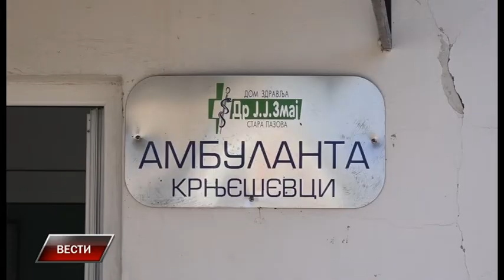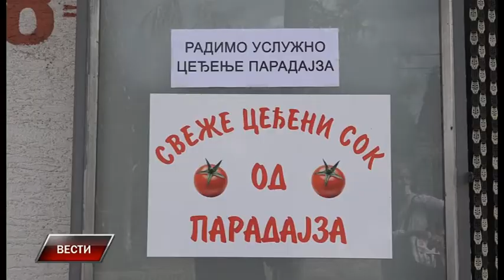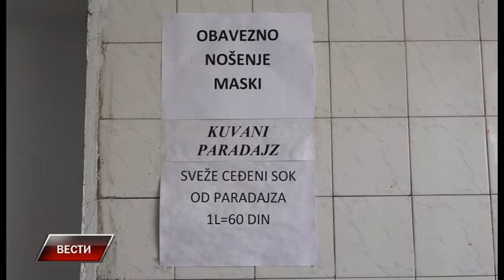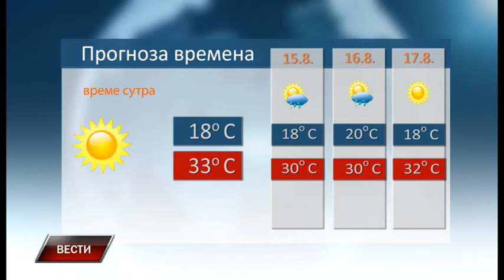Vesti 13 8 2020